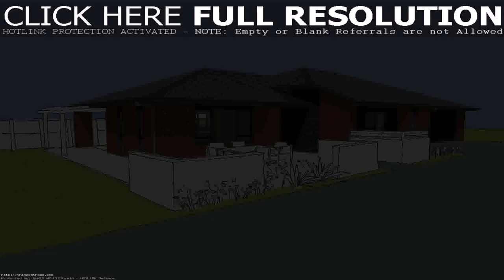Free Simple 3 Bedroom House Plans - Gif Maker DaddyGif.com (see description)